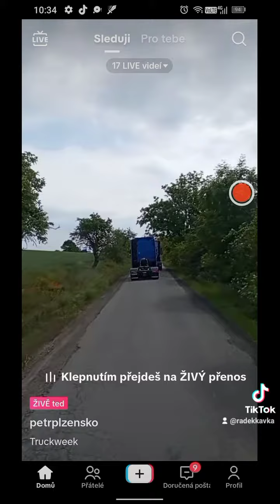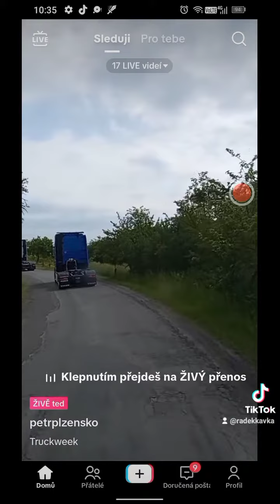10. června 2023